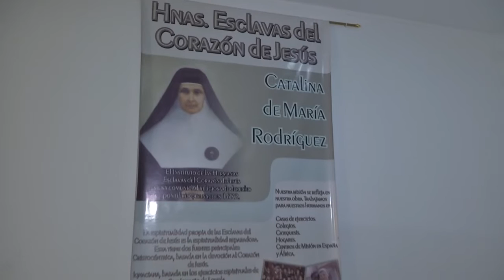El Colegio Belén festeja sus 130 años de vida